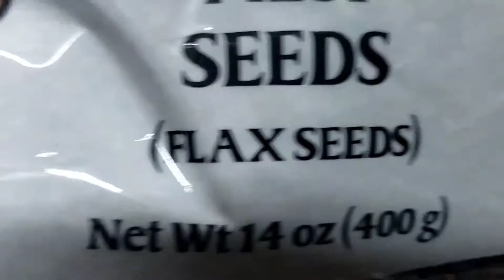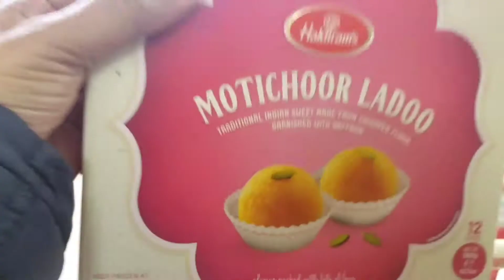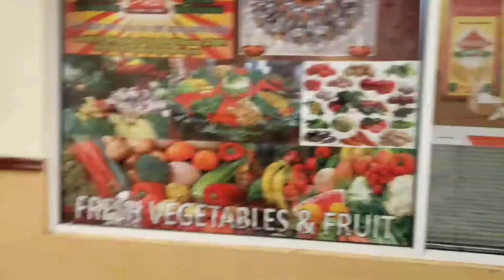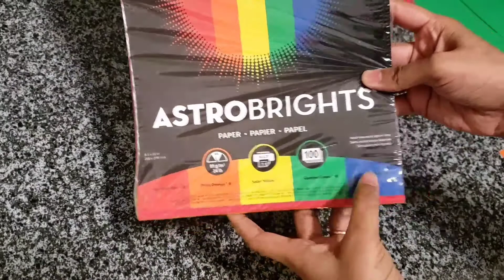Sankranti shopping and preparations || Ravva laddu Recipe By Bhargavi Reddy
Sankranti shopping and preparations. Simple decoration preparations. Ravva laddu Recipe.